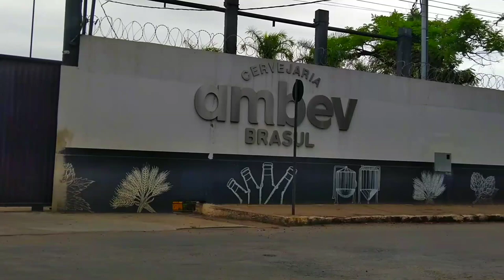CENTRO INDUSTRIAL DE DIVINÓPOLIS